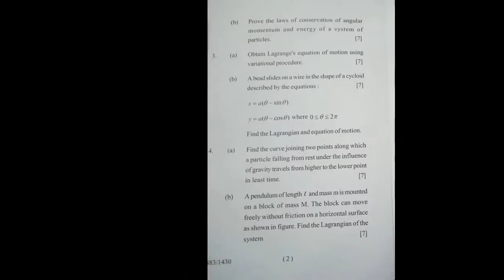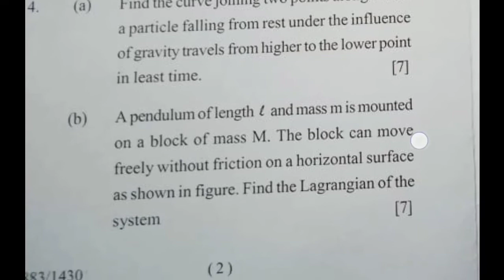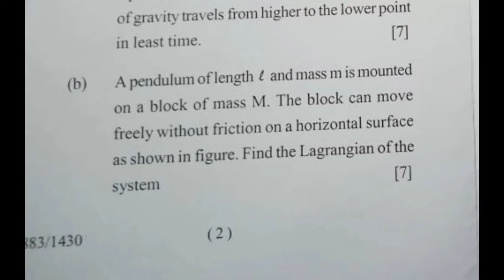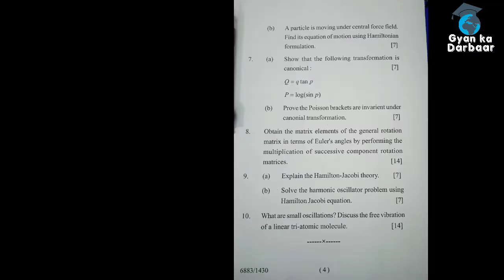Classical Mechanics M.Sc. Sem 1 || Lucknow University Classical Mechanics Paper Review M.Sc.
Classical Mechanics Paper Review